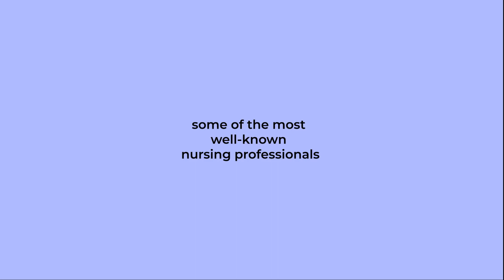KIU Celebrates " International Nurses Day 2020"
Best Wishes for the International Nurses Day 2020 from Mr. K.A.Wanasekara, Principal -School of Nursing Kandana & President, Sri Lanka Nurses Association